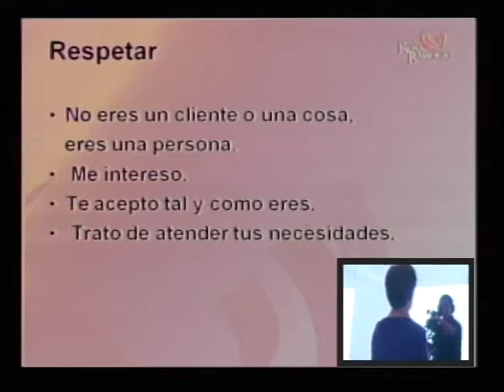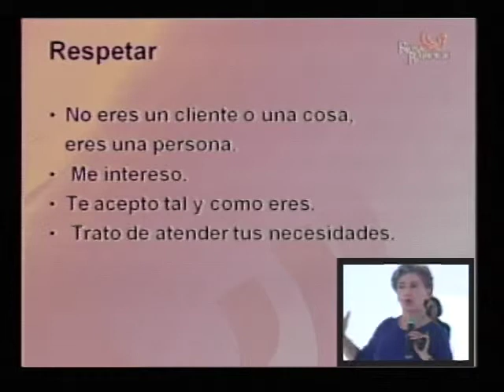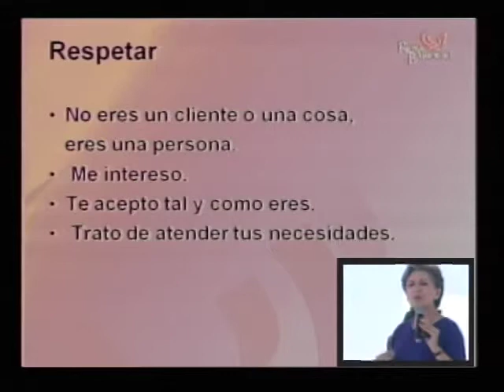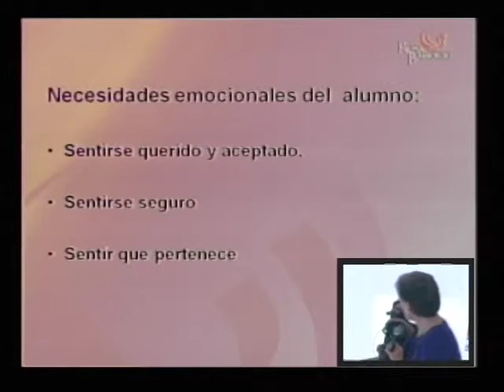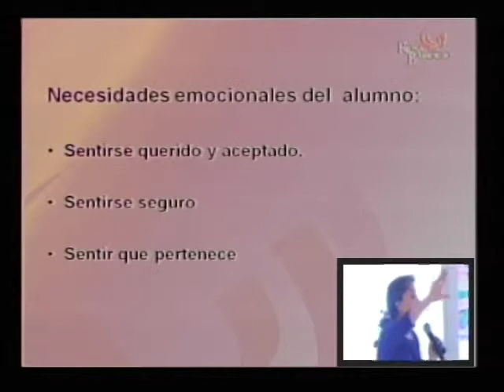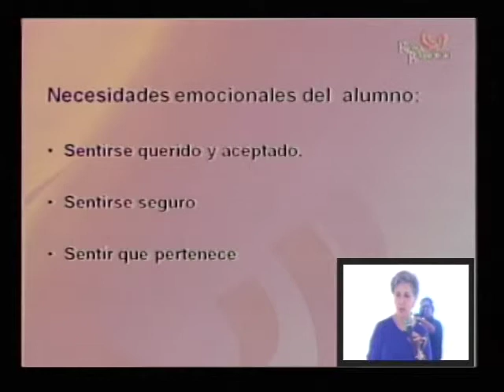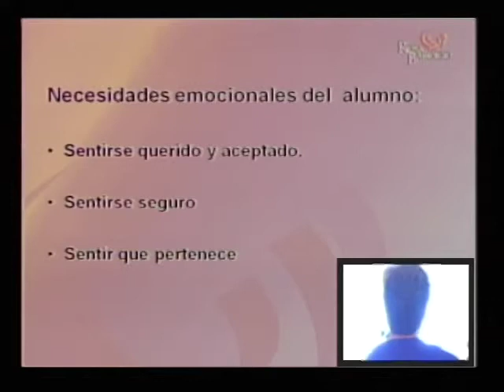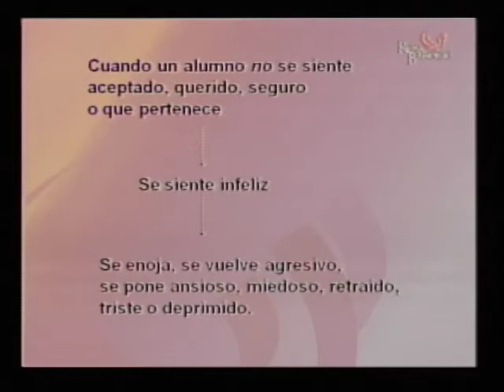Ponencias Morelia. Rosa Barocio Parte 2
Educando con el corazón Parte 2